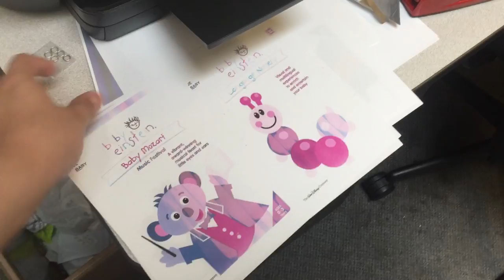jax car wash